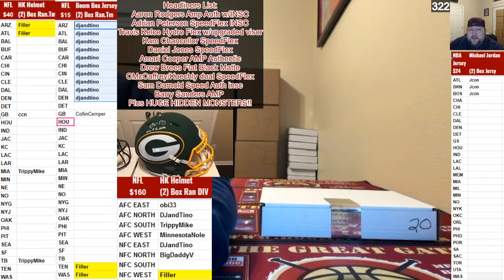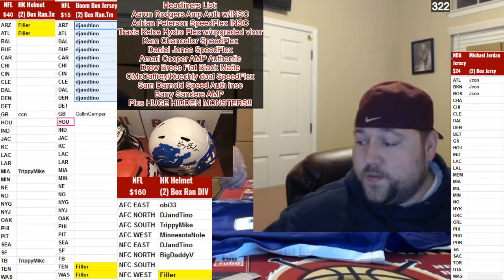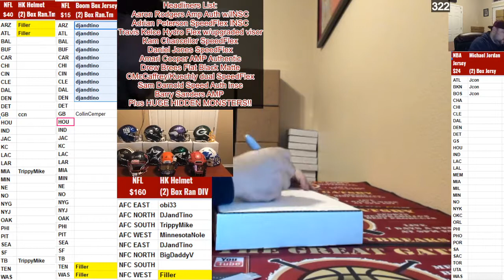Boom City Card Breaks